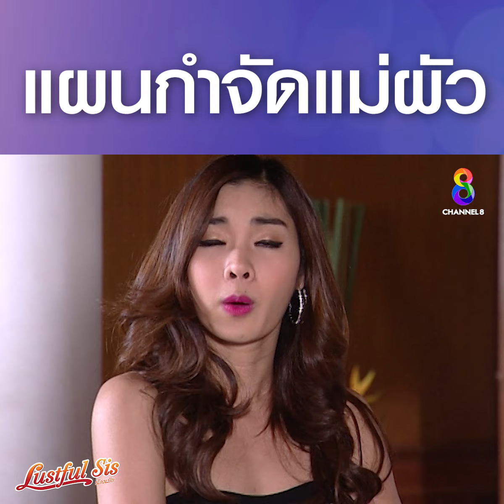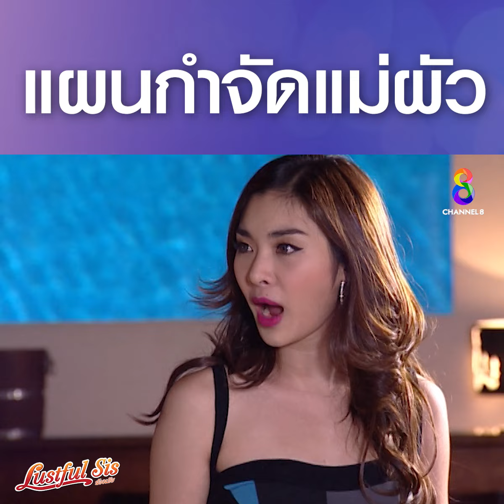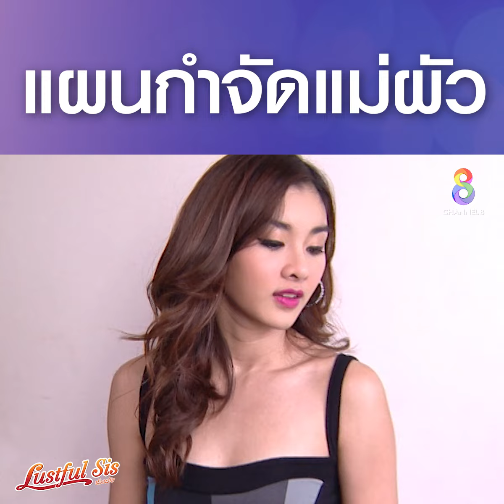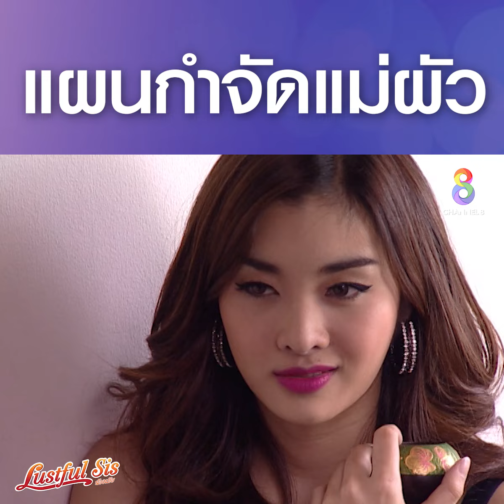แผนกำจัดแม่ผัว | HIGHLIGHT น้องเมีย ปลุกตำนานละครดัง | ช่อง8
แผนกำจัดแม่ผัว
📣 ดูย้อนหลังได้ที่ 🔴 Youtube ช่อง8

📌 น้องเมีย ปลุกตำนานละครดัง จันทร์-อาทิตย์ 14.00 น.
ทาง เพจ